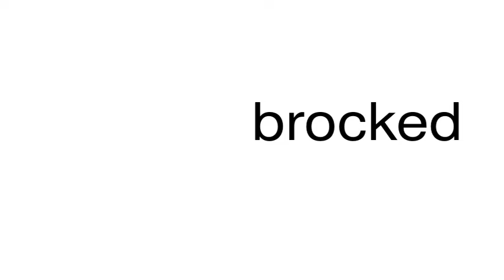How to pronounce brocked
This is a satire channel. This is a satire channel. How to pronounce the word brocked.